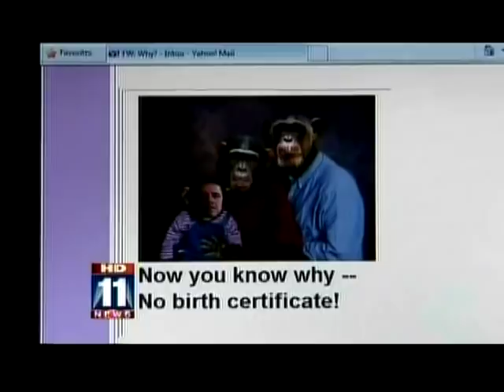FOX 11 KTTV News - Orange County Republican, Marilyn Davenport's Obama Email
Was it necessary to show the photoshopped image on the news report?